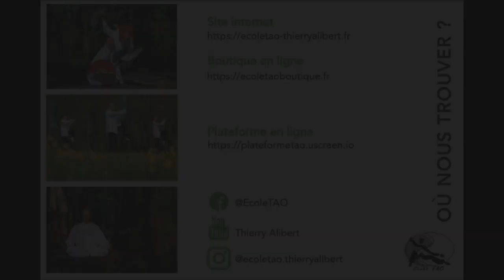Armes du wushu par Thierry Alibert